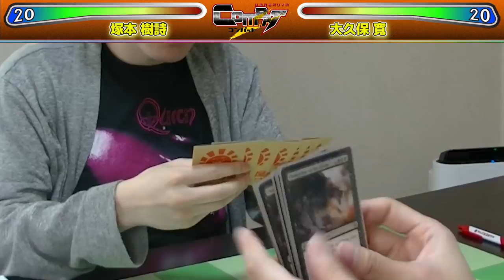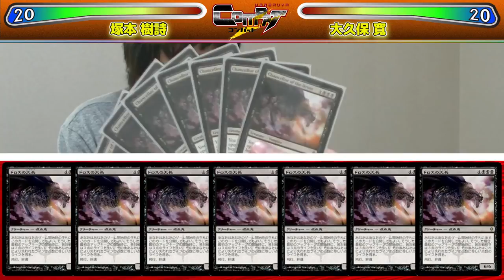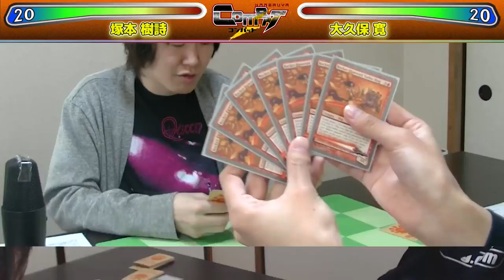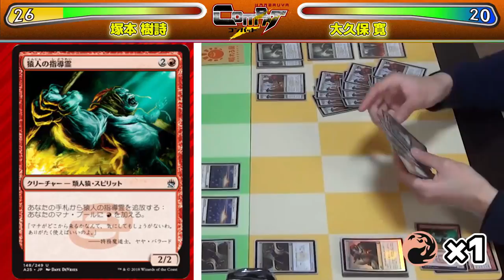【MTG】正真正銘の最強デッキ⁉ HareruyaCOMBAT vol.40 塚本 樹詩 vs. 大久保 寛-【タイプ0】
第40回はコマンダー塚本こと 塚本 樹詩 と
晴れる屋メディアの大久保 寛が
何でもありのフォーマット タイプ0 で対戦します。